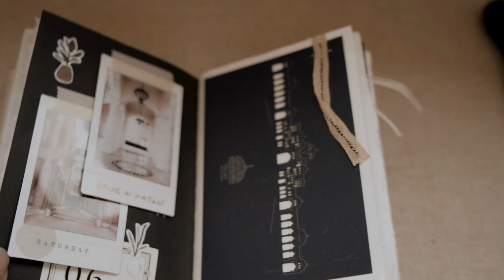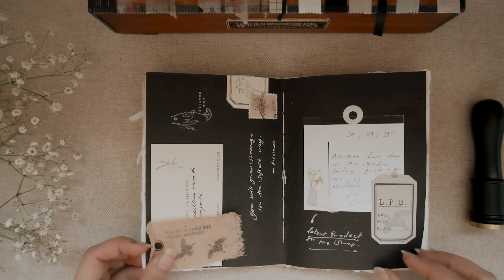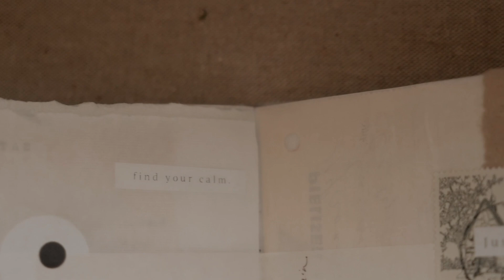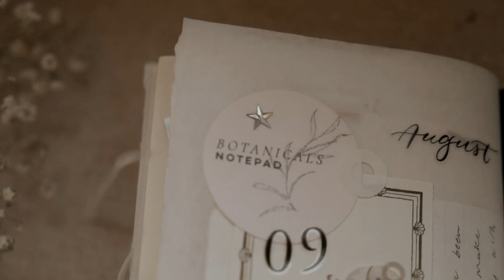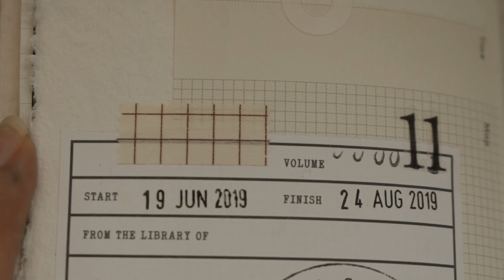Vol. 11 Journal Flip Through | A6 Traveler's Notebook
I almost forgot to film this journal flip-through because I finished it over 2 weeks ago. Again another of my favorites and it's just filled with love from happy mails I've received from people I admire. I rarely used my own supplies in this insert.

Thanking these talented ladies below for helping me make this insert one of my faves: